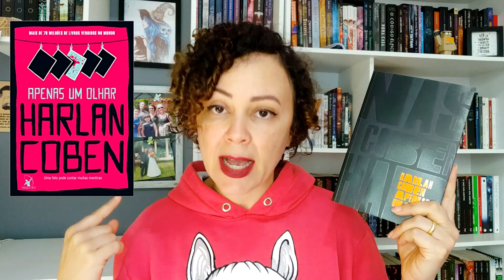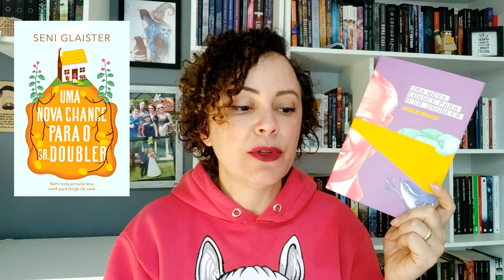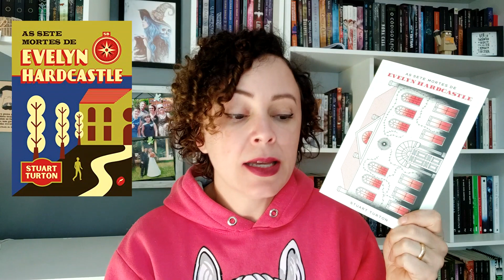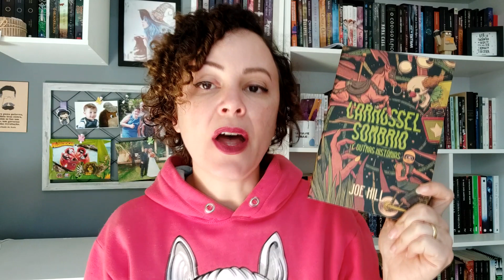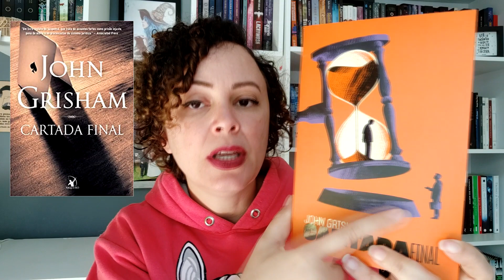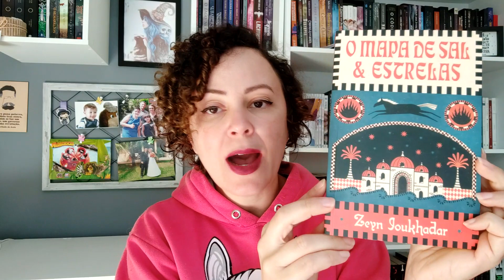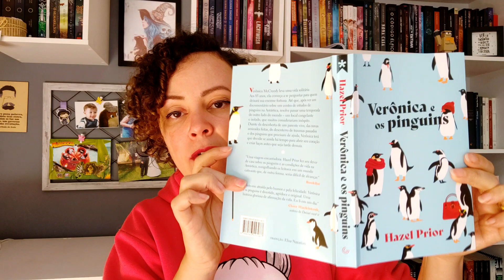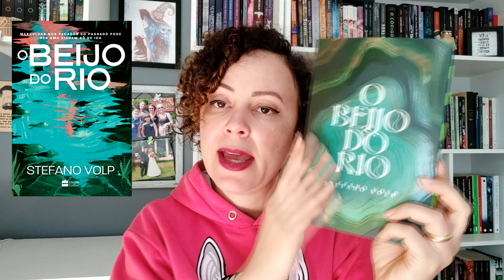Qual é a capa mais bonita: Tag Inéditos ou Editoras?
Olá, pessoal.

Vamos comparar as capas dos livros que vieram pela Tag Inéditos nesses últimos 3 anos com as capas dos mesmos livros quando eles saíram pelas suas editoras.

📚 Compre com o link e ajude o canal:
Link geral
Assine o Kindle Unlimited
Assine o Prime

E se você não quer perder nenhum conteúdo aqui do canal, quer ficar por dentro de tudo o que rolar, entra no nosso canal de transmissão no Telegram, assim você recebe em primeira mão quando sair vídeo novo e todas outras novidades

Meus livros! 📚

As Faces da Sombra
Fadas da Lua parte 2

A Helena Dias é a responsável pelo novo designer do canal, incluindo a vinheta. Gostou? Entre em contato com ela e faça seu orçamento: